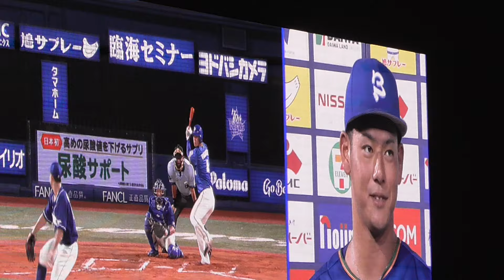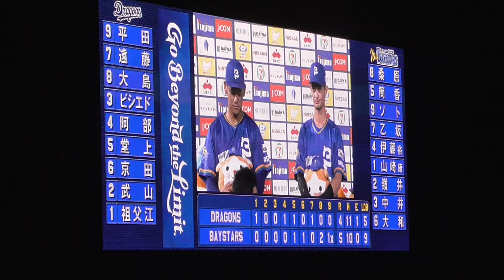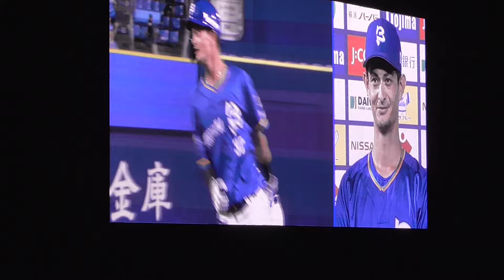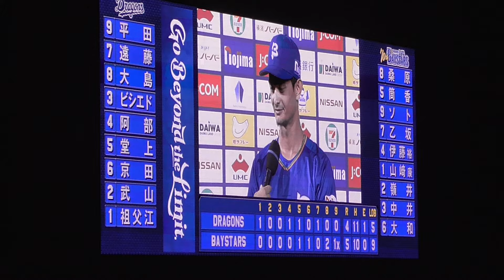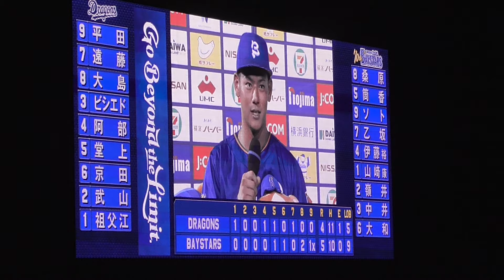20190810 伊藤裕季也選手のヒーローインタビュー【DeNAVS中日】(横浜ｽﾀｼﾞｱﾑ)